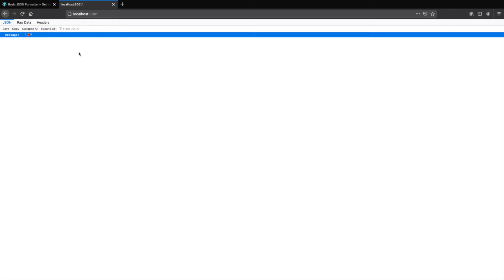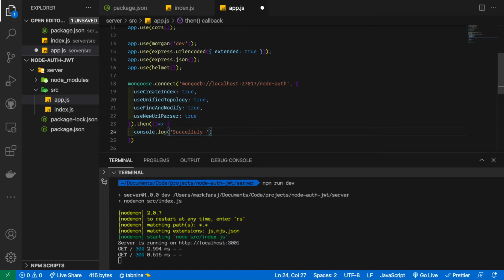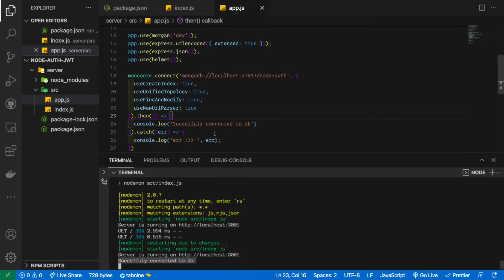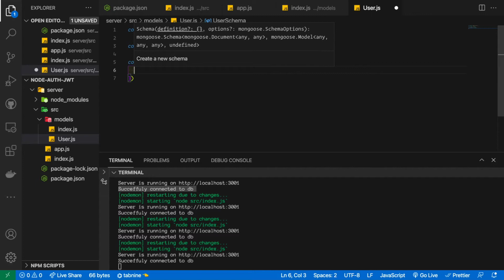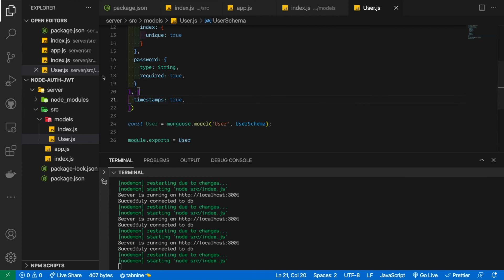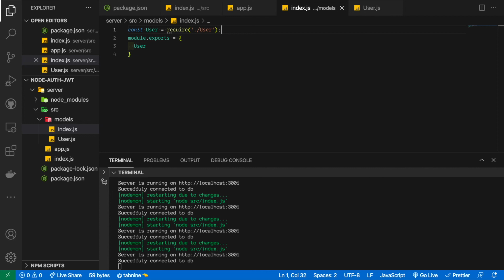MERN - Auth Tutorial | React, Node, Express, MongoDB - Part 2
You will be able to build a full MERN stack login boilerplate to be able to use it for your next successful project.

This is Part 2 of the series and you will learn how to connect mongo database to our server.

Here is the Github Repo:
Feel free to Star it and added to your fav projects

Feel free to speed up the video, 1.5x would work perfectly

I hope you enjoy and learn from this video and as always.

Stay curious!